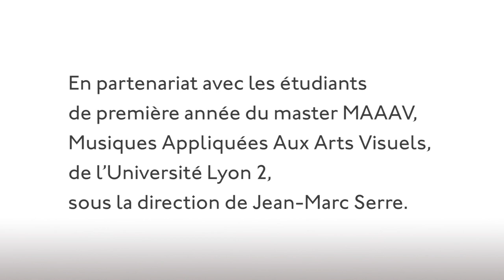"Souvenirs au crépuscule", composition de Federica Alfano, devant "Les Amants heureux", G. Courbet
Dans le cadre des "Créations musicales 2021", en partenariat avec les étudiants de 1ère année du master MAAAV, Musiques Appliquées Aux Arts Visuels, de l’Université Lyon 2, sous la direction de Jean-Marc Serre. des compositeurs s’invitent au musée, édition 2021
"Souvenirs au crépuscule", composé par Federica Alfano :
"Un amour perdu mérite t-il d’être oublié ?
En regardant le crépuscule de sa fenêtre, l’homme commence à se souvenir des moments heureux passés avec Virginie.
Cette pièce raconte en trois mouvements le passage d’un sentiment de solitude à l’apaisement de l’âme. La force du souvenir lui permet de la voir danser à nouveau dans son esprit".